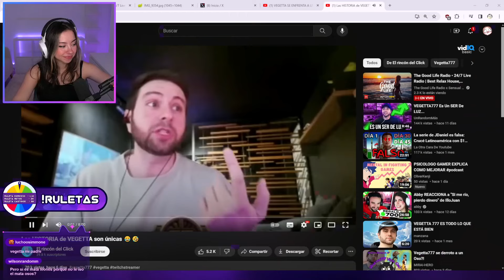Mictia REACCIONA a Las HISTORIA de VEGETTA son únicas 😂🤣